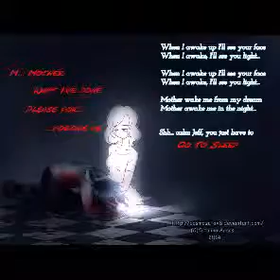Halloween song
Go to sleep I kill the people in my school in class